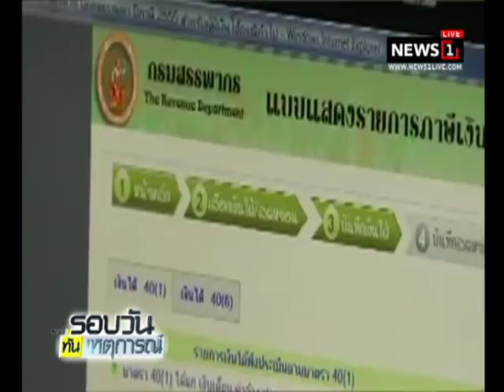กรมสรรพากร ลุ้น ครม.อนุมัติภาษีกระตุ้นท่องเที่ยวเมืองรอง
26/12/2017 กรมสรรพากร ลุ้น ครม.อนุมัติภาษีกระตุ้นท่องเที่ยวเมืองรอง